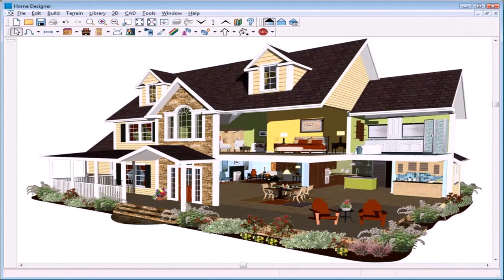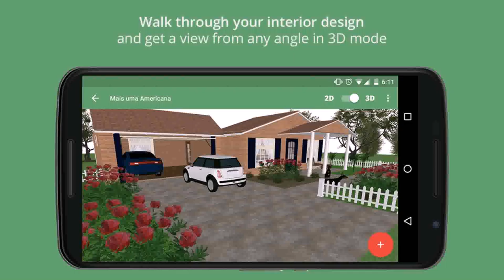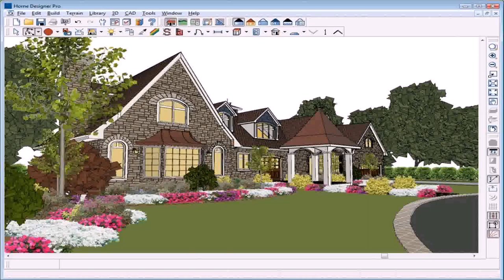Home Design 3d Game Apk (see description)